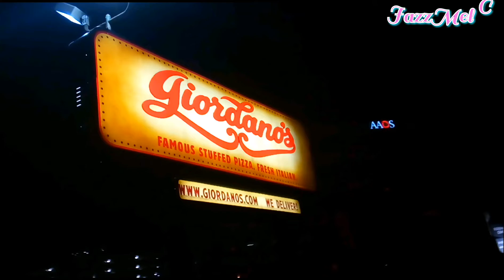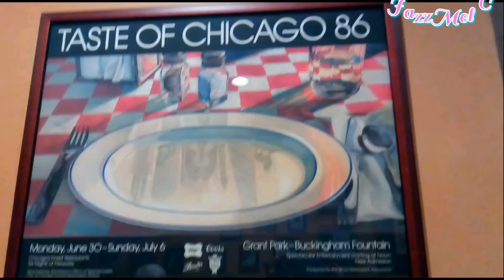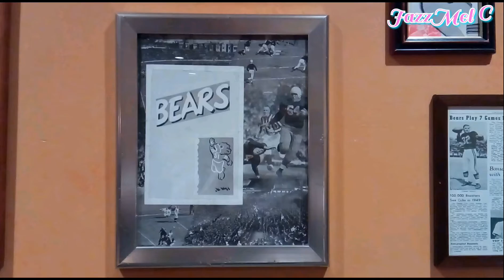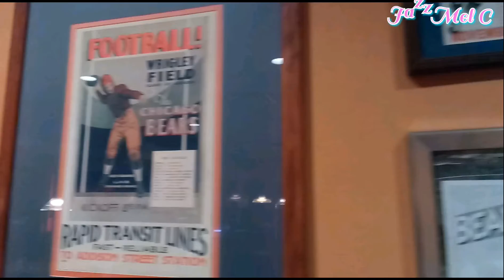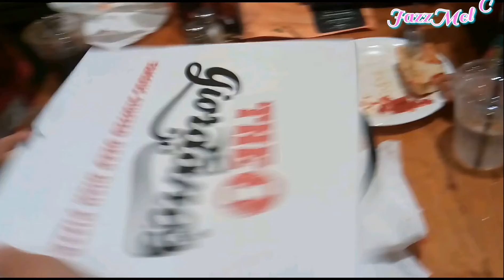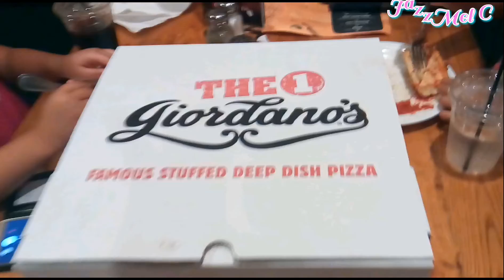พิซซ่า ชีสทะลัก ยืดยาว เหนียวหนึบ GIORDANOS PIZZA / JazzMel C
👯 วันนี้น้องๆ Jazz Mel จะมาชวนเพื่อนๆ มาทาน... พิซซ่า ชีสยืด ชีสทะลัก. อร่อยมากเลยคะ .ติดตามชมได้เลยคะ

JazzMel C.
                    ❤️❤️.. Love you..💋💋